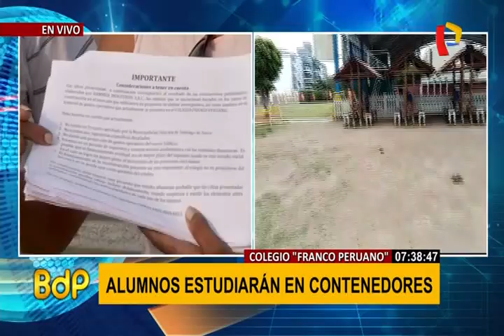Colegio Franco Peruano: padres denuncian que sus hijos continuarán estudiando en contenedores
Un grupo de padres de familia se encuentran descontentos debido a la demolición de un pabellón del Colegio Franco Peruano ubicado en el distrito de Surco. Ellos denuncian que sus hijos estudian en contenedores mientras se realizan estas obras.

Un equipo de Buenos Días Perú llegó hasta el centro educativo y conversó con Javier Gordillo, uno de los padres quien señaló que la demolición inició el año pasado y desde entonces sus hijos se encuentran en estos módulos.

Ellos se oponen porque no hay un proyecto de reconstrucción y no hay dinero para realizar las obras. Por ello, expresaron su rechazo a que sus hijos asistan a clases en estos módulos pues el proyecto de reconstrucción se inicia en 2020 y durará cinco años.

Según indicaron los padres, se pondría en riesgo la salud de sus hijos pues estarían expuestos a las altas temperaturas del verano. La reconstrucción costará 20 millones de dólares y pretenderían que los mismos padres realicen pagos para estas obras.

Los padres no tienen información sobre el porque se quiere acelerar las obras, las cuales se harían para reforzar las estructuras ante un fuerte sismo. Cabe resaltar, que también expresaron su rechazo ante el incremento en un 8% de las pensiones.